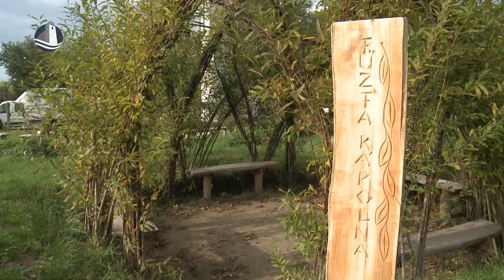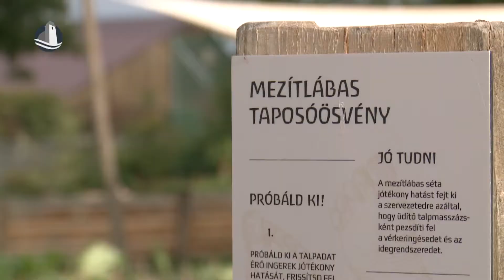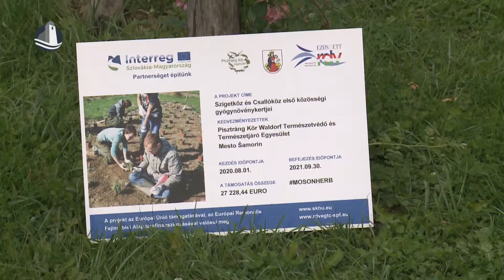Fejlesztések a Pisztráng Kör Egyesületnél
Gyógynövényes szemléletformálás volt a célja, a “Mosonherb” címet viselő, határon átnyúló projektnek, amin Somorja városával közösen vett részt a Pisztráng Kör Egyesület. A projekt keretében speciális gyógynövénykertet építettek, míg a jelenleg is zajló ESD Duna/Dunaj projektben műhelyfoglalkozásokat szerveznek majd sérüléssel élőknek, e-bike flottát szereznek be, valamint létrehoznak egy mobil interaktív kiállítást is.